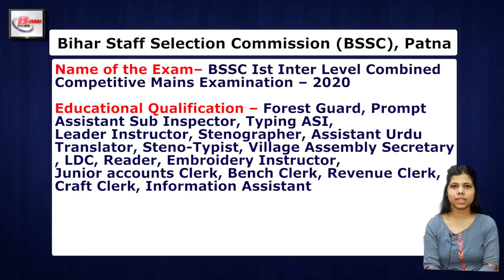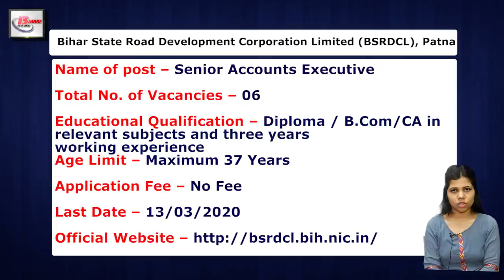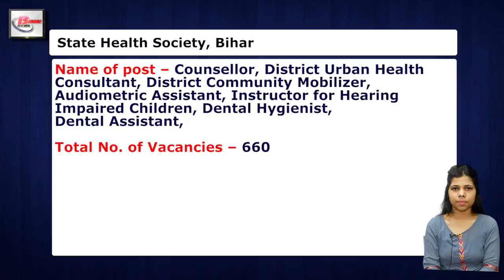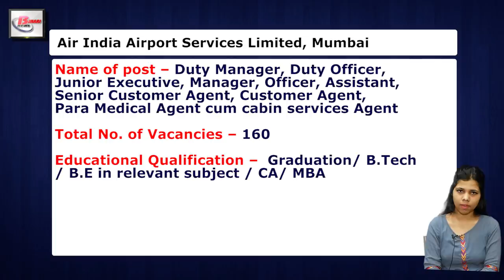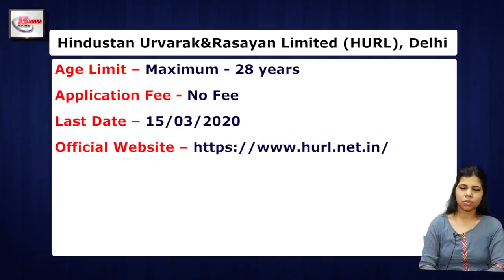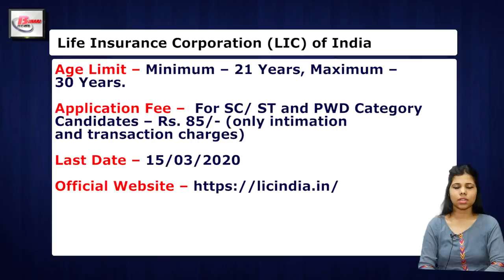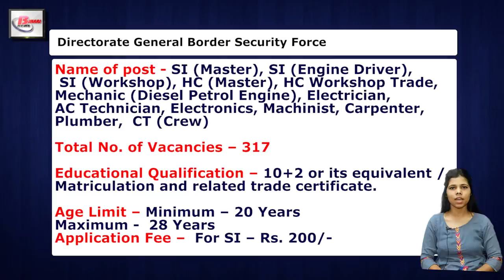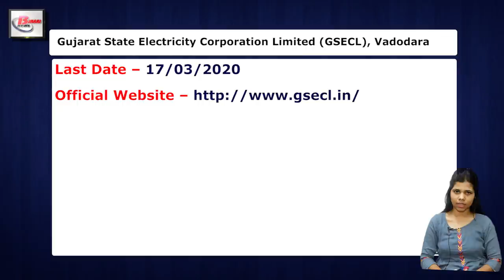March 2nd Week Job Vacancy in BPSC,BSRDCL,IIT,BSHS,AIATSL,DFCCIL, HURL,LIC,Assam Police,BSF,GSECL.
Get Latest Indian Government Job Vacancy Notice of 2nd Week of March, 2020.

1. BSSC Inter Mains Exam Notice Details  –
2. BSRDCL Recruitment Details -

4.State Health Society Patna Recruitment Details - .
5.Air India Airport Mumbai Recruitment Details -
6.DFCCIL Delhi Recruitment Details -
7. HURL Recruitment Details -.
8. LIC Recruitment Details -
9.Assam Police Recruitment Details -
10. Border Security Force (BSF) Vacancy Details -
11. Indian Museum Recruitment Details -
12. GSECL Vadodara Recruitment Details –